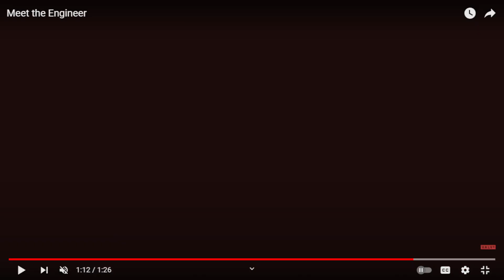MEET THE ENGINEER (POORLY DUBBED)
this one is maybe the only one with music and it was also a lot of fun to do
Team Fortress 2 is a game made by Valve